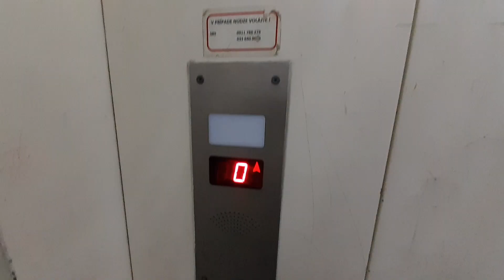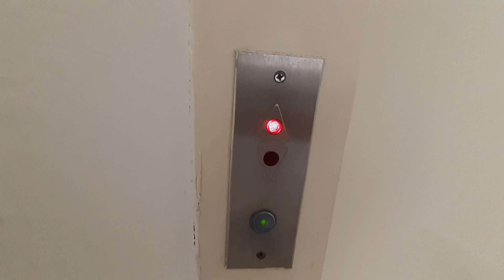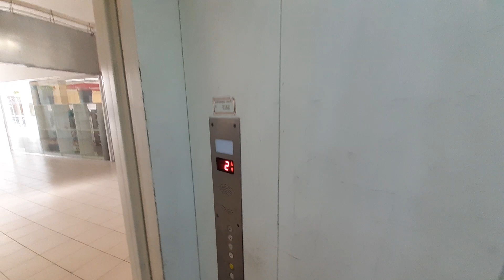279.Unknown elevator, OC Plus, Pezinok, Slovakia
vzdy sedi vartas pri vytahu. je neprijemne tento vytah tocit. mam alebo teda mal som na neho spadeno tak 3 roky.samolitr ze ked pojdes na 1.p tam uz nikto na teba nekuka